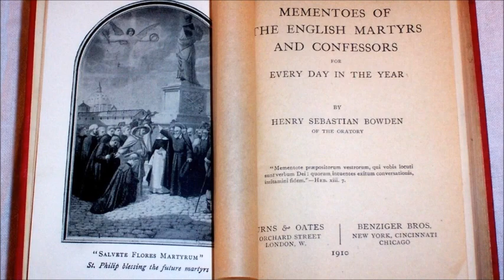English Martyrs: Fr. Thomas Belchiam, OSF - The Baptist & Herod (3 August)